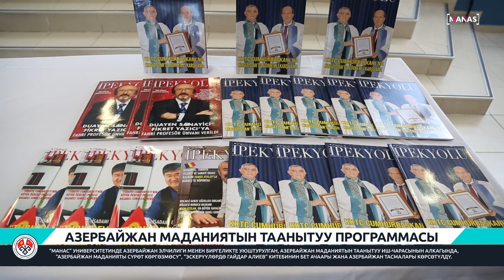АЗЕРБАЙЖАН МАДАНИЯТЫН ТААНЫТУУ ПРОГРАММАСЫ / AZERBAYCAN KÜLTÜRÜNÜ TANITMA PROGRAMI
“МАНАС” УНИВЕРСИТЕТИНДЕ АЗЕРБАЙЖАН ЭЛЧИЛИГИ МЕНЕН БИРГЕЛИКТЕ УЮШТУРУЛГАН, АЗЕРБАЙЖАН МАДАНИЯТЫН ТААНЫТУУ ИШ-ЧАРАСЫНЫН АЛКАГЫНДА, “АЗЕРБАЙЖАН МАДАНИЯТЫ СҮРӨТ КӨРГӨЗМӨСҮ”, “ЭСКЕРҮҮЛӨРДӨ ГАЙДАР АЛИЕВ” КИТЕБИНИН БЕТ АЧААРЫ ЖАНА АЗЕРБАЙЖАН ТАСМАЛАРЫ КӨРСӨТҮЛДҮ.

MANAS ÜNİVERSİTESİ’NDE AZERBAYCAN BİŞKEK BÜYÜKELÇİLİĞİ İLE İŞ BİRLİĞİ HALİNDE DÜZENLENEN AZERBAYCAN KÜLTÜRÜ’NÜ TANITMA GÜNÜ’NDE ‘’AZERBAYCAN KÜLTÜRÜ RESİM SERGİSİ’’, ‘’HATIRALAR IŞIĞINDA HAYDAR ALİYEV’’ ADLI KİTABIN İMZA ETKİNLİĞİ, AZERBAYCAN YAPIMI FİLMLERİN GÖSTERİMİ GERÇEKLEŞTİRİLDİ.